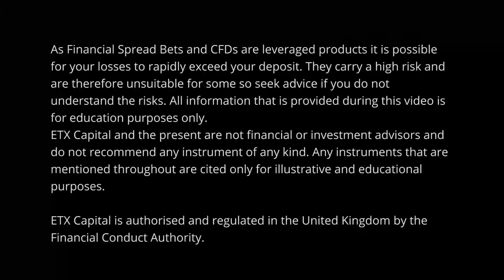Week Ahead 19 - 23 March 2018: Week Ahead: Federal Reserve set to raise rates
Why trade with ETX Capital?
ETX Capital is one of the leading providers of spread betting, CFDs and forex trading services for retail, HNW and institutional clients. Based in the City of London, ETX is a member of the London Stock Exchange and regulated by the Financial Conduct Authority.*

ETX offers trading on thousands of global markets across forex, shares, indices, commodities, bonds and interest rates via its own proprietary TraderPro platform and MT4 on desktop, tablet and mobile.

TraderPro - Powerful charting tools, thousands of markets to trade on and fast execution – all on our intuitive flagship trading platform that’s been designed by traders, for traders.

MT4 - Experience trading on the respected MT4 platform from ETX. Expert Advisors, Trading Central reports, advanced technical tools, multiple charts, one-click ordering and hedging tools.

All trading involves risk. The leveraged trading products available from ETX Capital are not appropriate for everyone. It is possible for losses to exceed your account balance. Do not trade with funds you cannot afford to lose and seek advice if you do not understand the risks.
The Fed is all but certain to raise rates, but will policymakers revise up their forecasts for the number of hikes in 2018?

* Monecor (London) Ltd is a member firm of the London Stock Exchange. Authorised and regulated by the Financial Conduct Authority with Financial Services register number 124721. ETX Capital is a trading name of Monecor (London) Ltd.